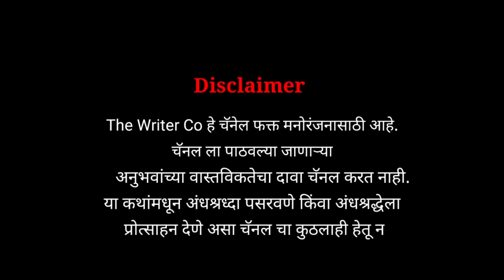राकेशची थरारक भयकथा | Horror experience in Marathi | Marathi Horror Story | Marathi Bhaykatha